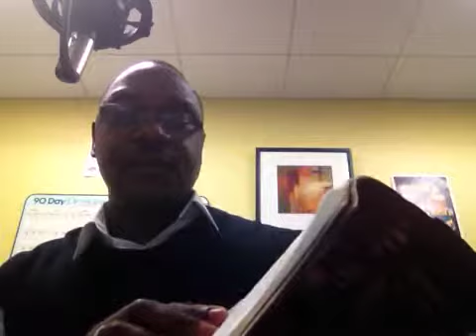Geren Gatling Evangelistic Association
Doing the works of Jesus
Kingdom Seekers Radio
wpgr.tv